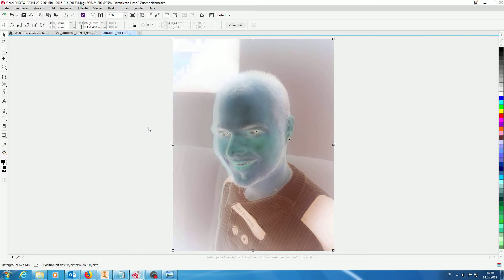Corel Draw Invertieren/ Negativ/ Farben umkehren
Kurzes Video wie man bei dem Programm Corel Draw das Negativ erzeugt.

Ich freue mich über jeden Kaffee ;)